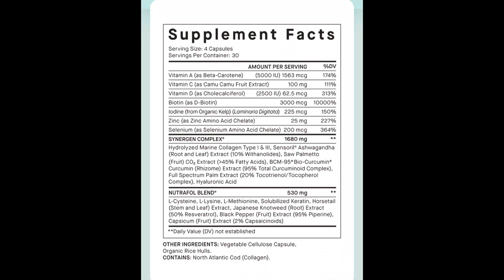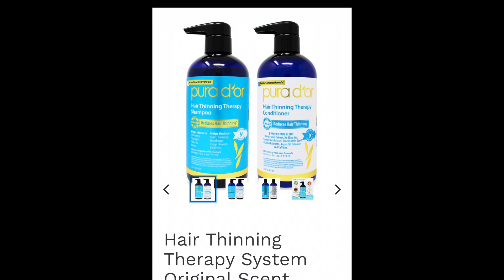4C Hair Growth Journey| Hair Vitamins, Scalp Exfoliates, Hair Oil & Pure Cleaners-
Today I will be taking you on a quick journey of the highs and lows of my hair growth journey.